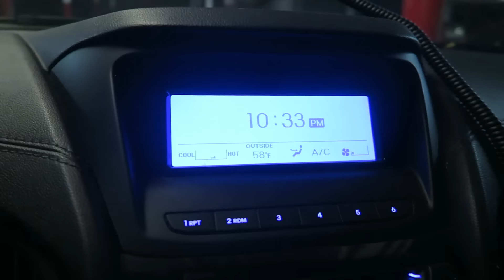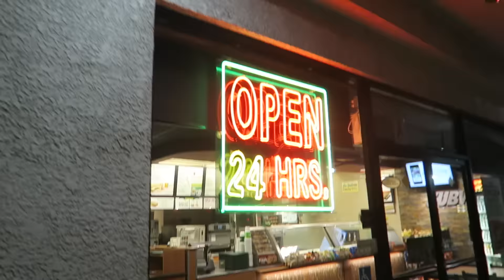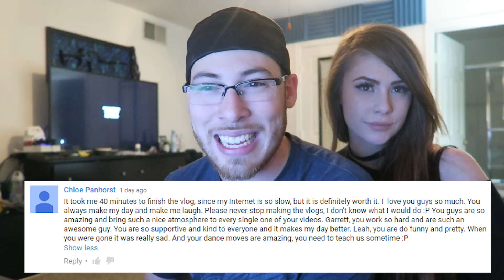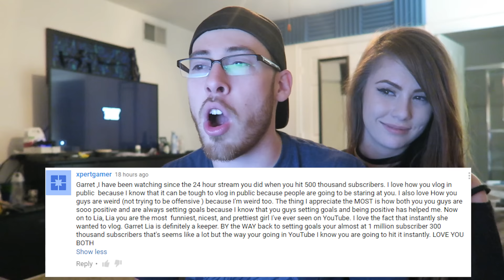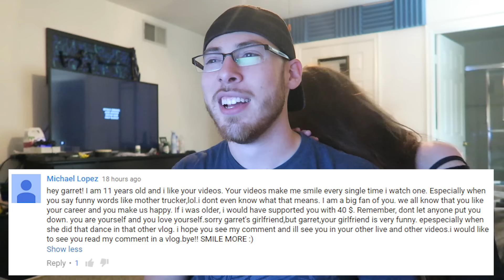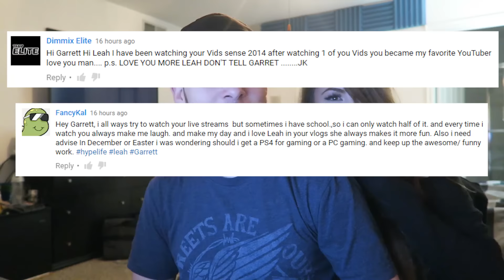THE FACE OF AN IDIOT!